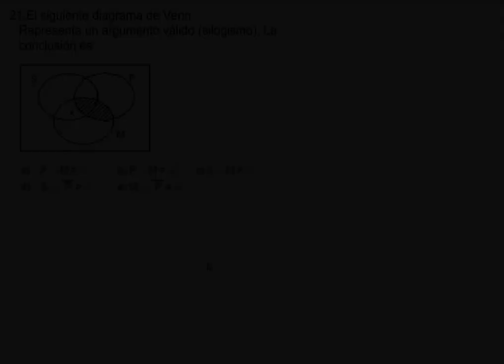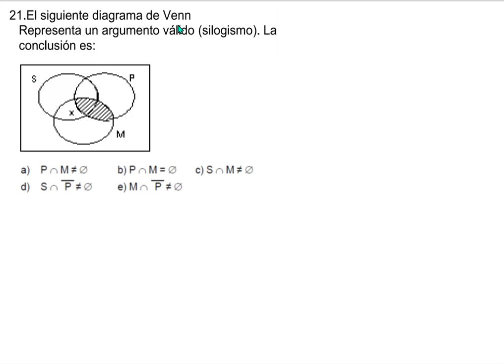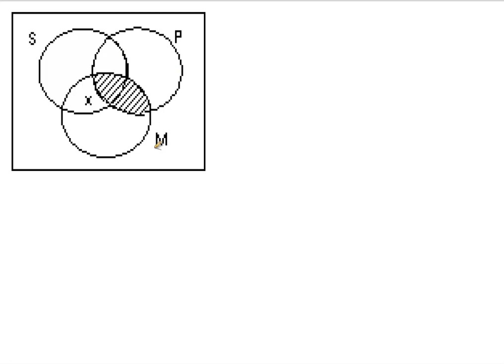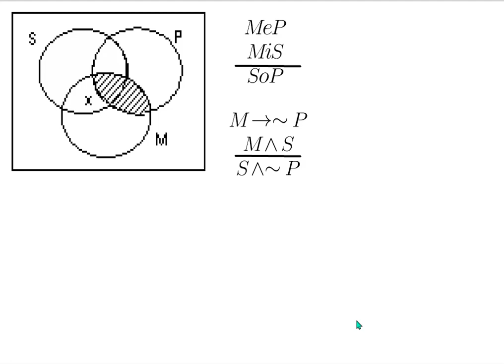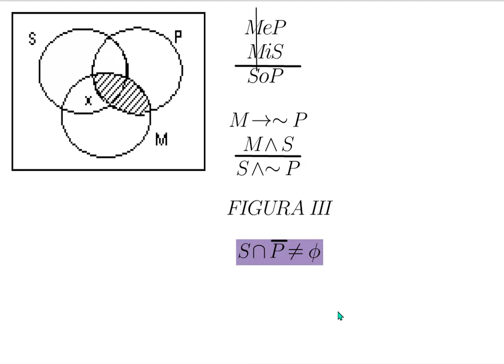RAZONAMIENTO LÓGICO: SILOGISMOS ARISTOTÉLICOS (EJERCICIO 61).